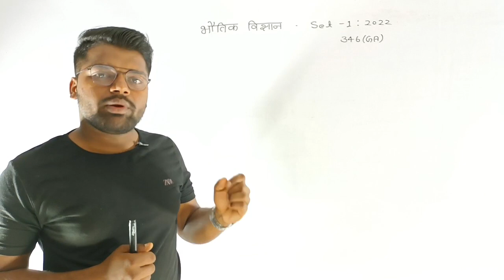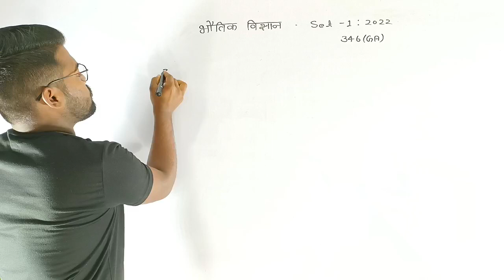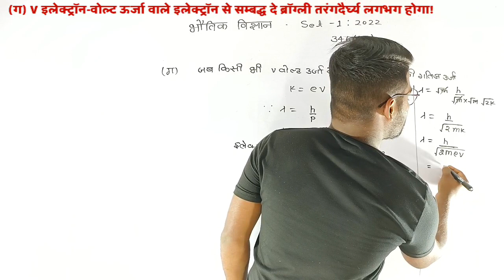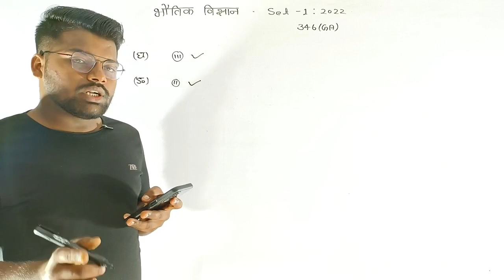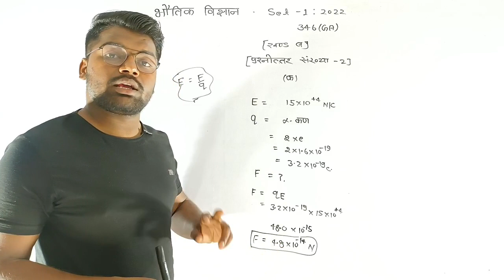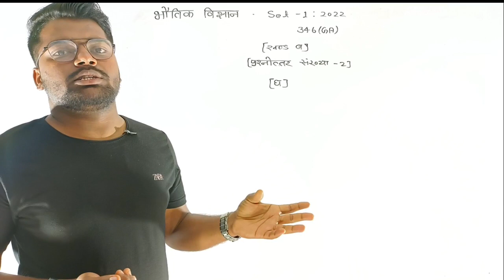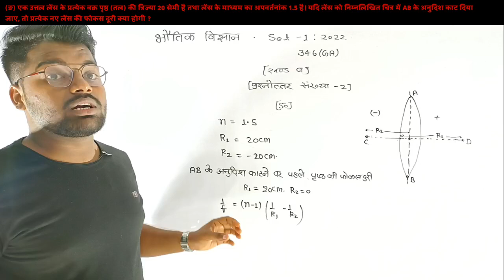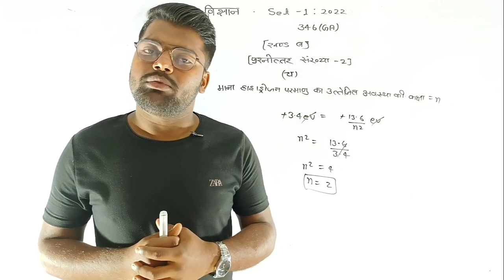12th physics model paper 2023 I 12th physics unsolvedpaper 2022 set - 1 (GA) physics मॉडल पेपर 2023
12th physics model paper 2023 I 12th physics unsolved

up board 2022 Set-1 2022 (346) GA physics modol paper solved